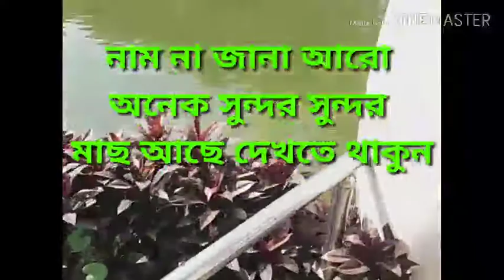রকমারি মাছ স্বপ্নপুরি পার্ক মাছের জগৎ sopnopuri park maser jogot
আমদের চেনেলে কনোকিছু খারাপ লাগলে কমেন্ট করে জানান নইতো কল করুন ০১৮৮৪৪৬২২৭৪ নাম্বারে amader sathei thakun apnara amader satthe thakle amra sobsomoi e valo video post korar sahos pai thanks all